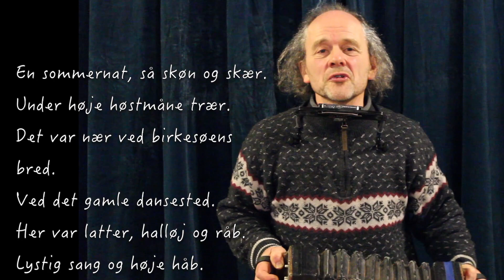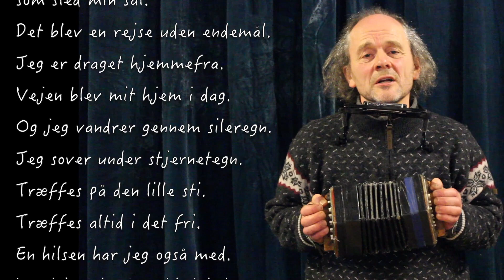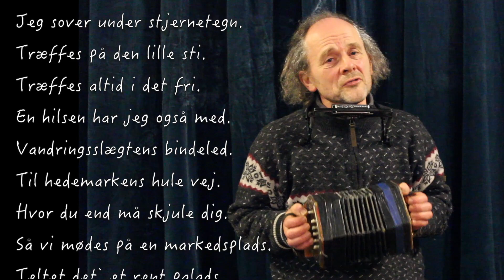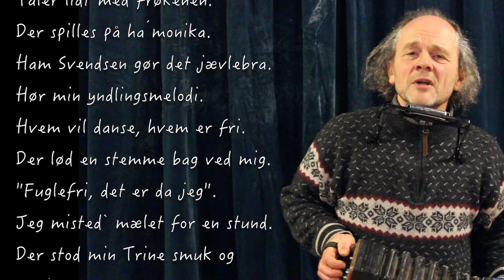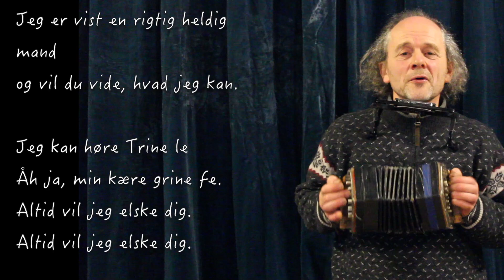Jeg kan høre Trine le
"Jeg kan høre Trine le". Komponeret og fremført af Erik Sand.
Optaget i Thrane Studiet 2018 af Klaus Thrane.